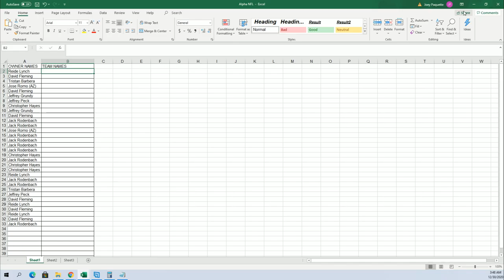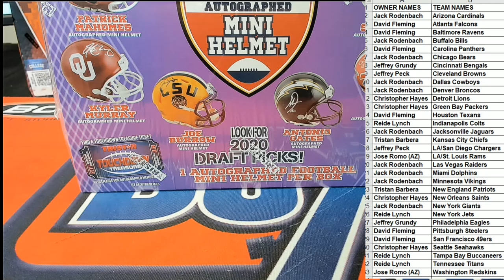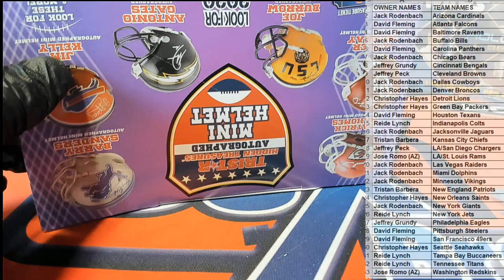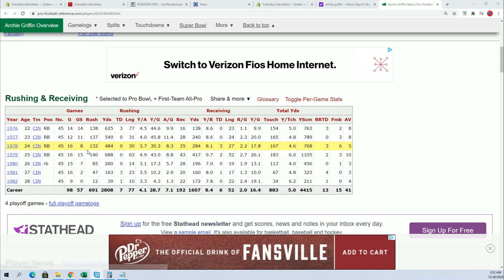2020 Tristar HT Football Mini Helmet Series 2 ID 20TRIMINI601